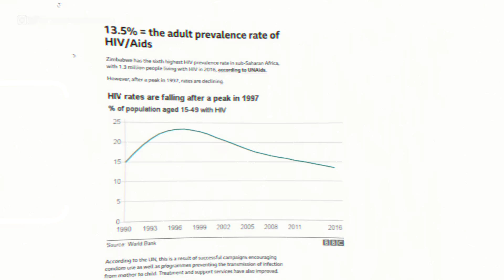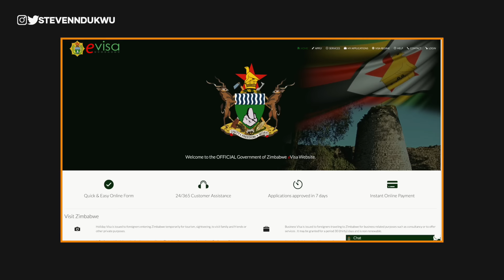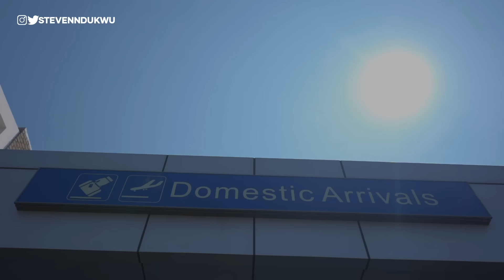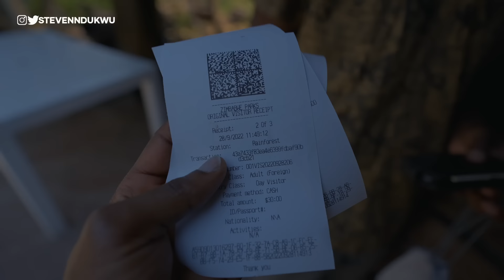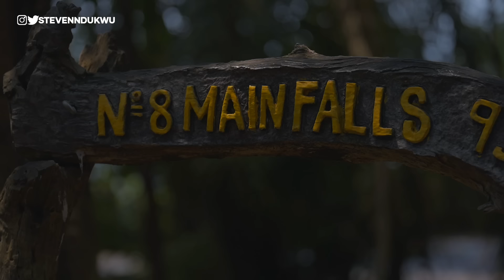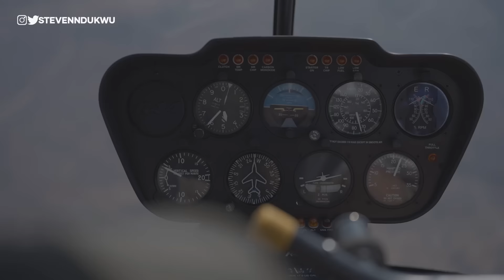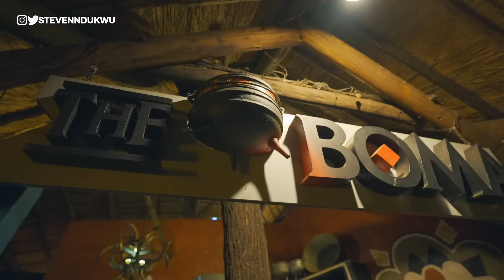This Will Change your Interest in Visiting Zimbabwe FOREVER 🇿🇼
DOWNLOAD THE ZIMBABWE TRAVEL GUIDE

In today's Travel Documentary, I visited and toured this beautiful destination, zimbabwe. Zimbabwe is a Landlocked Country located in the south of Africa between the Zambezi and Limpopo Rivers, bordered by South Africa Botswana, Zambia, and Mozambique.

The capital and largest city is Harare and also the most populated city, home to 3 Million people. The people of Zimbabwe are big on conversation, planting trees and nurturing gardens is a thing here. I visited Victoria falls, Bulawayo and Eastern Highlands. Enjoy!

TIMESTAMP
00:00 - Intro to travel zimbabwe
00:05 - What I heard about zimbabwe
01:05 - short thriller
02:10 - Facts about Zimbabwe
02:38 - apartment in Harare
05:03 - Fast jet to Victoria Falls
05:53 - Arriving in Victoria Falls Zimbabwe
06:14 - Facts about Vic falls
06:36 - download the zimbabwe travel guide
07:36 - Ilala Lodge Victoria Falls
08:41 -  Palm River Hotel Victoria falls zimbabwe
09:58 - Matetsi Safari lodge
11:21 - Chundu Island Vic falls
13:05 - Visiting Victoria falls
18:28 - Eastern Highlands
22:00 - thanks for watching

@stevenndukwu on TikTok